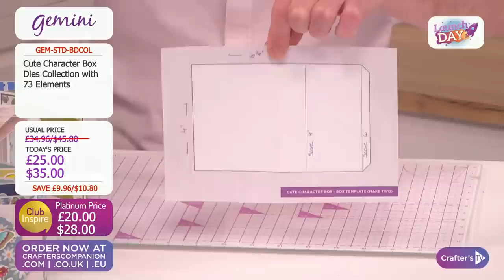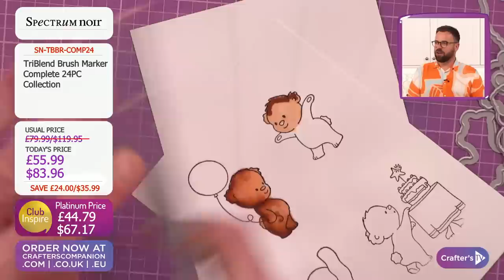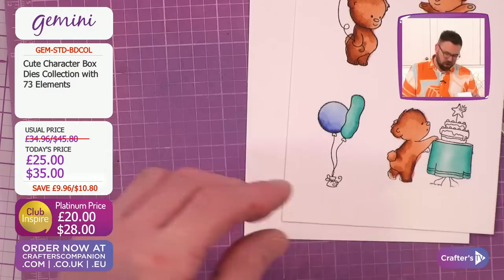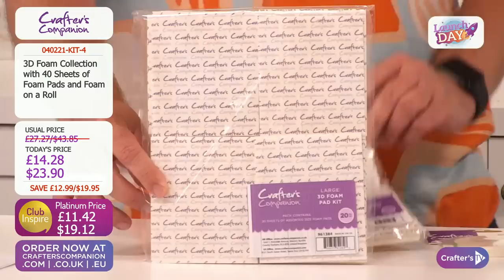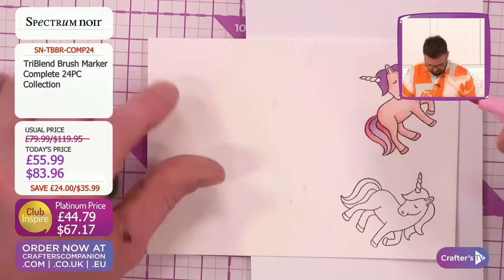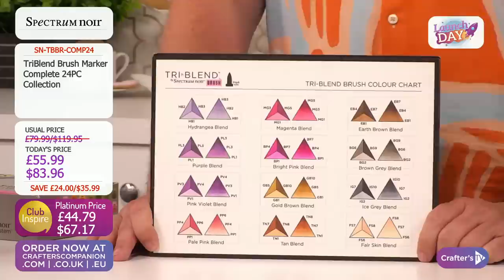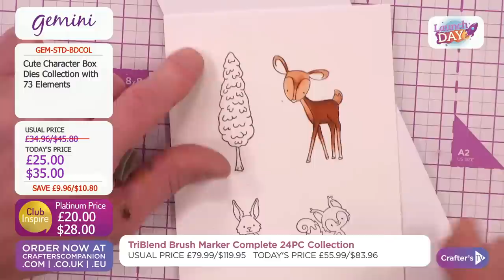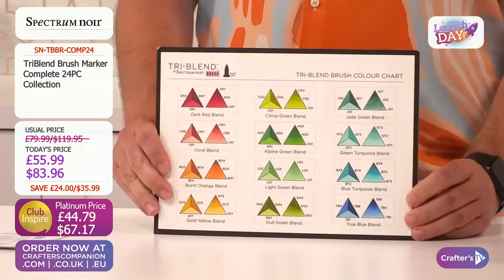Launch Day: Cute Character Box stamps & dies (18 June 2021)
Join us for Launch Day - your first in-depth look at new products launching today on Crafter's TV! Joe Remblance & Craig Laird will be here from 3pm UK 🇬🇧 / 10am ET 🇺🇸 with all the details, demonstrations, offers, and inspiration!